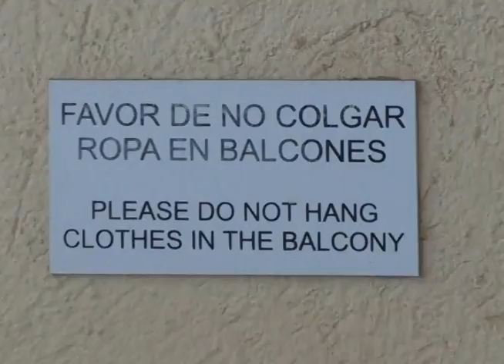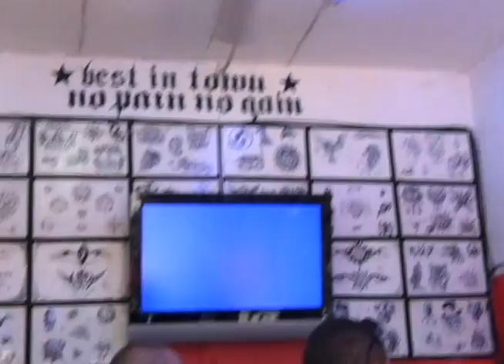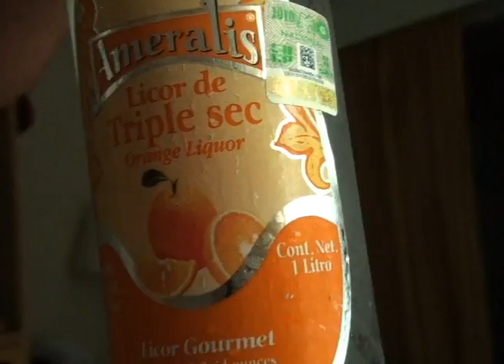Really BIG Sport Compilation - Bison Cheerleading